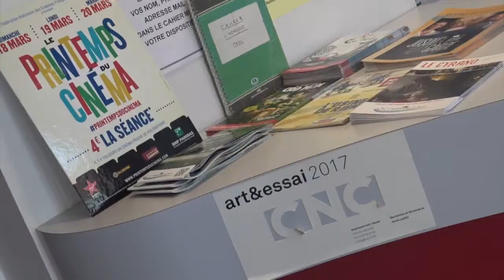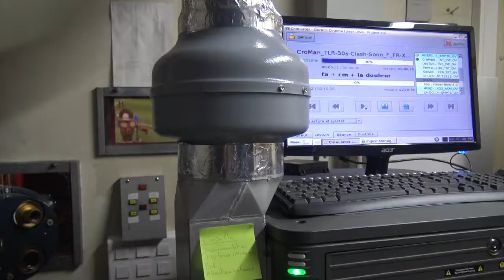L'Essonne aime les cinémas art et essai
Le choix de la qualité et de la proximité
Face aux grands multiplexes, les salles Art et Essai du réseau Cin’Essonne offrent une autre vision du cinéma. À taille humaine, elles proposent notamment une programmation soignée, des animations de qualité et des rencontres avec les réalisateurs. Le tout à proximité de chez soi et sous l’œil bienveillant de passionnés du 7e art. Rencontre avec Sonia Brun, directrice du Cyrano à Montgeron.